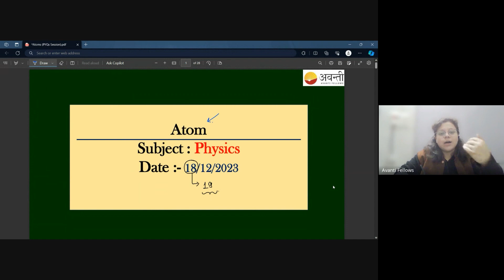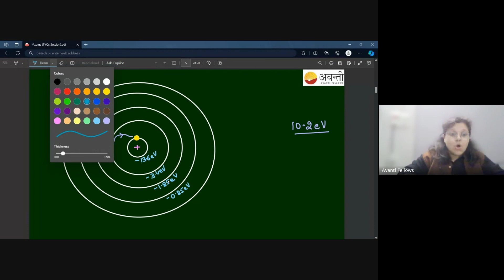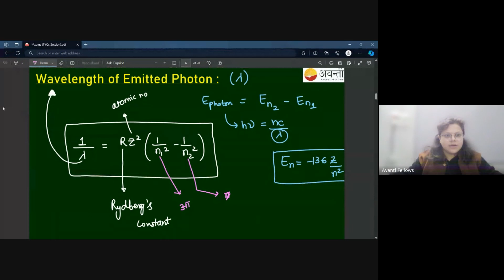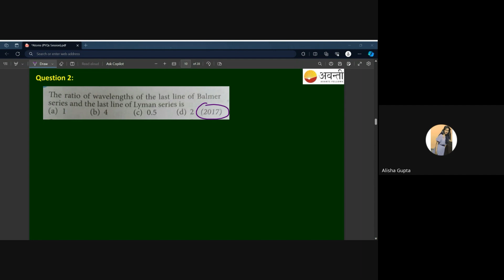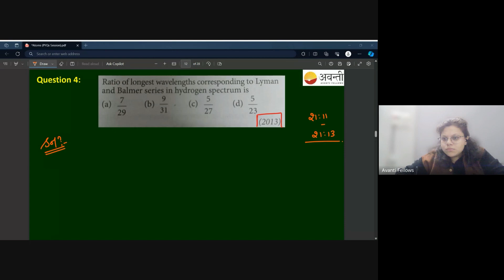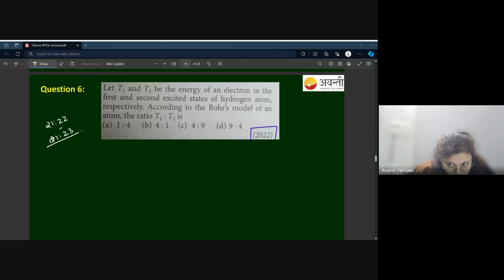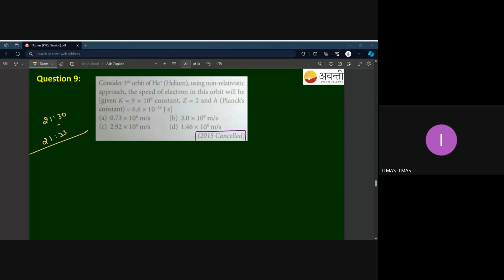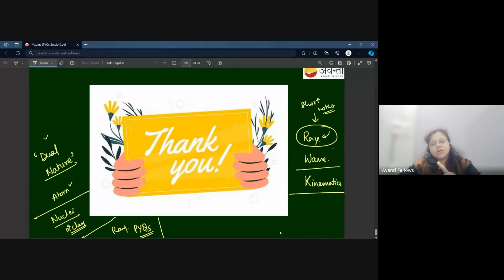Atoms L2 | 12th Physics | 19th December 2023